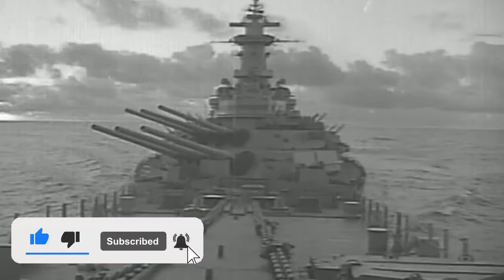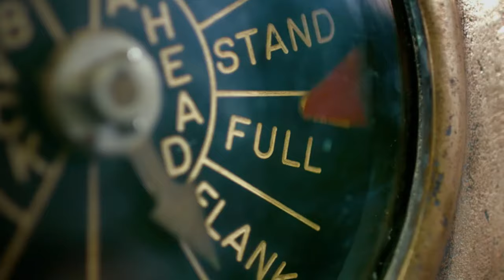History of the American War Battleship USS IOWA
0:00 - USS Iowa
0:57 - Battleship Iowa's baptism of fire
1:49 - USS Iowa damaged by shelling
2:40 - Mariana operation of the battleship Iowa
4:07 - Battles of the battleship Iowa in the Philippine Islands
5:15 - Overhaul of the ship Iowa
6:20 - Iowa, flagship of the 5th Fleet
7:12 - Battleship Iowa, flagship of the 7th Fleet
8:22 - The Iowa ship in the Mediterranean Sea
9:30 - Modernization of the US battleship Iowa
10:41 - Disaster on the ship Iowa during firing during the exercise “FLEETEX 3-89”
11:43 - Investigation after the disaster on the Iowa ship
12:22 - Battleship Iowa Museum

 - The battleship Iowa, the third US Navy ship of that name, was laid down at the New York Navy Yard on June 27, 1940, launched in 1942, and commissioned in 1943 under the command of Captain First Class McCrea.
 = On February 24, 1943, the battleship departed for a test voyage along the Chesapeake Bay and the Atlantic coast of the United States. On August 27, 1943, the ship was sent to Argentia to repel a possible threat from the German battleship Tirpitz, which, according to intelligence, was in Norwegian waters. At the end of 1943, the battleship transported President Franklin Roosevelt to Casablanca on his way to the Tehran Allied Conference. At the end of the conference, it brought the president back to the United States.